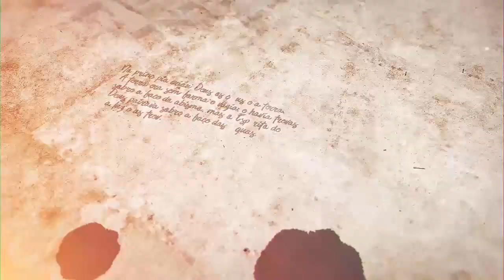Rabino Efraim Birbojm - Parashat Shoftim: "Manual de instruções da vida" - Hidabroot Brasil (2021)